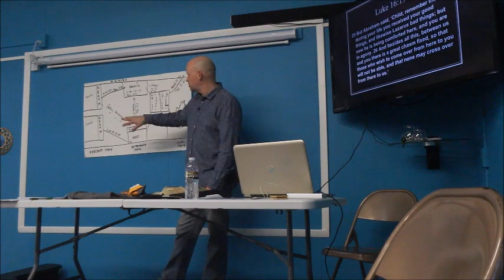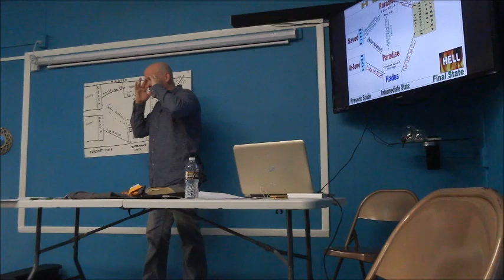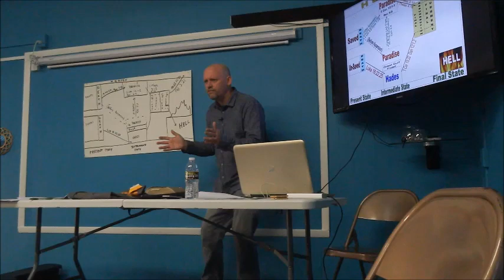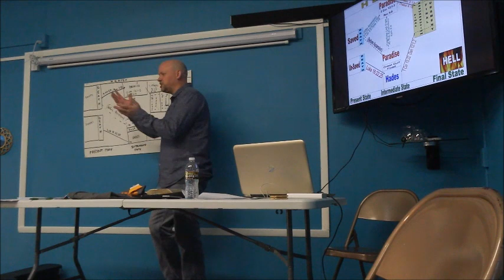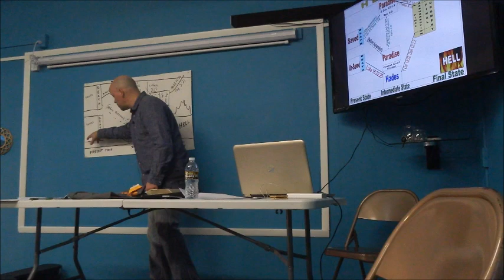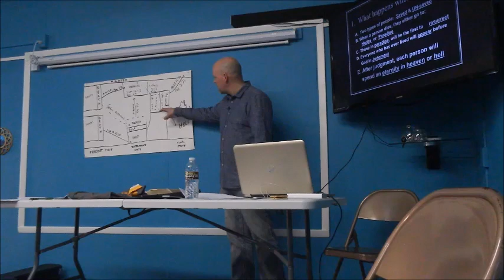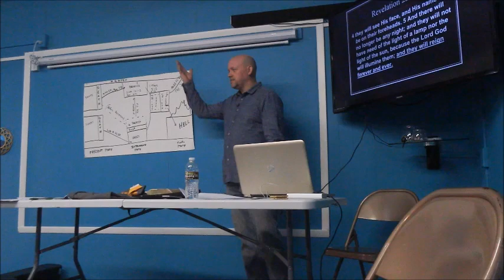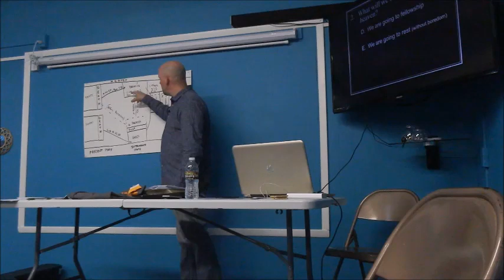heaven and hell lesson MYM March 11, 2018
In this lesson, we answer questions about eternity:
1.  What happens when I die?
2.  What will we do in heaven?
3.  What will I look like?